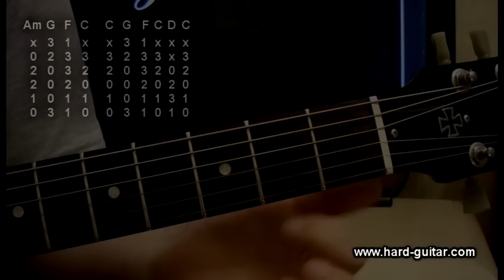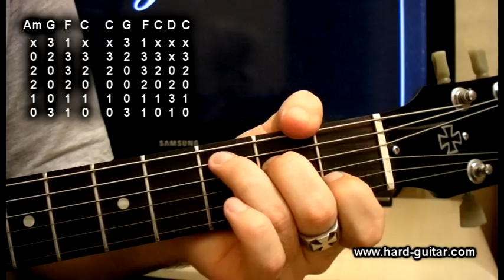The Beatles Let It Be Guitar Lesson (how to play tutorial with tabs and chords) Paul McCartney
With Tabs! Guitar lesson by Mykola Yermolenko.
How to play Let It Be on guitar by Beatles (John Lennon and Paul McCartney)

Lyrics with chords The Beatles Let It Be by John Lennon and Paul McCartney:
C                 G              F  C  Dm C
And in my hour of darkness, She is standing right in front of me

CHORUS:
     Am         G          F          C
Let it be, let it be, let it be, let it be
G                C              F  C  Dm C
Whisper words of wisdom, let it be

And when the broken hearted people, Living in the world agree
But though they may be parted, There is still a chance that they may see

And when the night is cloudy,
There is still a light that shines on me
Shine on till tomorrow, let it be
I wake up to the sound of music, Mother Mary comes to me

CHORUS

Learn to play Let It Be The Beatles
Easy guitar song